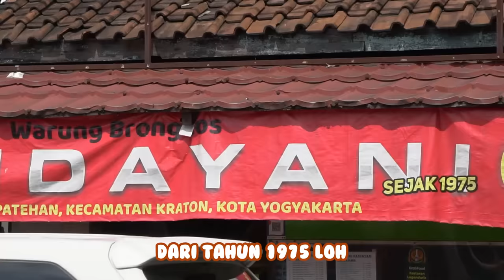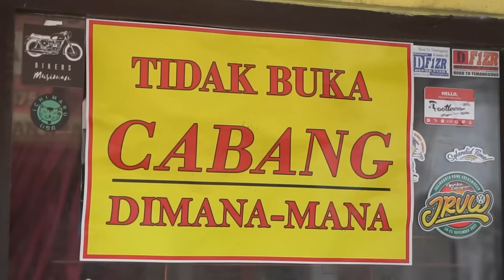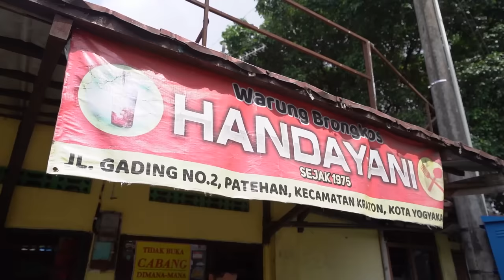WARUNG SEDERHANA DARI TAHUN 1975, RASANYA GAK ADA OBAT MEN!!!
Warungnya sih boleh sederhana tapi rasanya gak ada obat!

Akhirnya men pertama kali gw cobain makan brongkos!!! gw mau makan di tempat legend namanya Warung Brongkos Handayani, Yogyakarta.

Brongkos itu sebetulnya mirip rawon bedanya hanya di kuahnya aja yaitu pakai santan men! Isinya itu macem-macem tapi yang pasti ada kacangnya terus kalian bebas deh mau cuman pakai tahu, telur, atau campur.

Pas gw makan yang terlintas di kepala gw adalah ini makanan easy to like banget! Cocok buat dimakan sama siapa aja dan rasanya itu GAK ADA OBAT! Nasi satu aja gak cukup satu buat makan sama si brongkos ini.

Thanks Mamen!